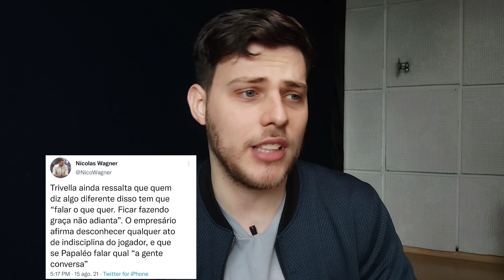🔴⚪ Inter: Galhardo não treinou | Bastidores das versões | Será que volta?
O Thaigor havia prometido e seguem as explicações (ou falta delas) sobre o Galhardo. Tá dificil de entender, com tanta versão desencontrada. O Inter afirma que vai tratar do assunto internamente.
Também internamente eu peço pra tu dar aquele joia gostoso no nosso vídeo.

Segue o Thaigor no twitter: @thaigorjanke
Segue o Thaigor no instagram: @thaigorjanke